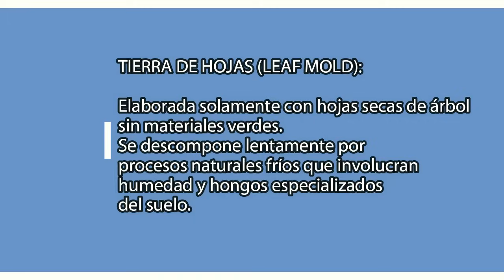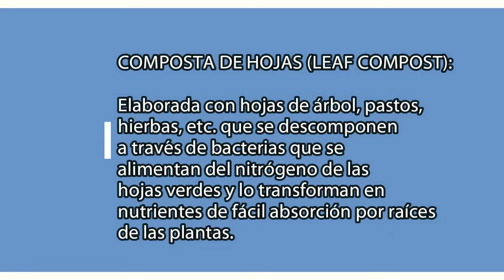Tierra de hojas | Cómo hacerla fácilmente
Hoy voy a iniciar el proceso para obtener tierra de hojas, un sustrato muy valioso para tu huerto o tu jardín en general.

Hay dos tipos de tierra de hojas:

Tierra de hojas secas (leaf mold):
Se prepara únicamente con hojas secas de árbol, sin agregar nada verde, y éstas se descomponen lentamente en un proceso frío con la ayuda de los hongos milenarios que existen en la tierra (micorrizas).

Composta de hojas (leaf compost):
En este caso se utilizan tanto hojas secas, como frescas, podas del huerto o jardín, césped, hierbas, etc. las cuales se descomponen en un proceso caliente con la ayuda de las bacterias que se alimentan del nitrógeno de las hojas verdes, microorganismos y hongos, que van transformando la materia para finalmente obtener tierra de hojas.

Ambas son buenas para el huerto, ya que mejoran la tierra tanto en suelo como en macetas.

Sígueme también por Instagram.